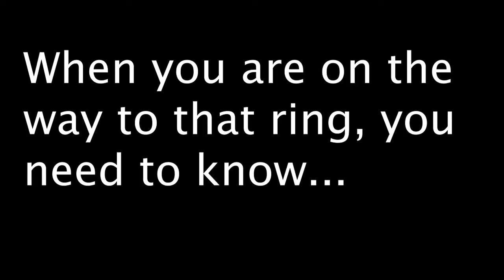Get a decent coach!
The best piece of safety equipment is your coach !